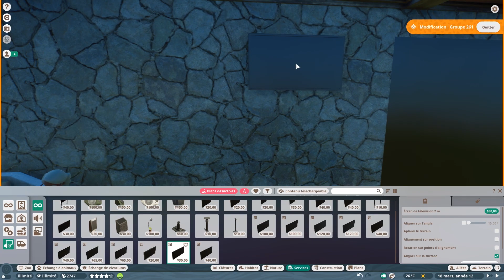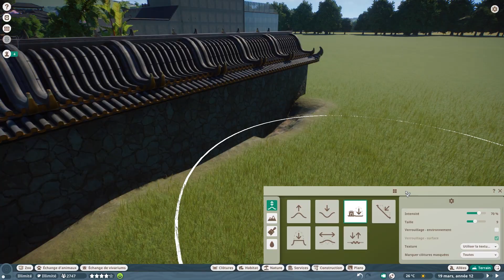Planet Zoo: SakuraZoo: On rajoute les points d'informations et d'observations! #41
Aujourd'hui on se retrouve pour de la déco, oui je sais ce n'est pas ce qu'il y a de plus passionnant, mais il faut passer par là!!